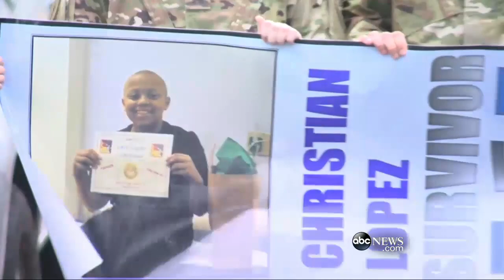Teen Who Beat Stage 4 Cancer Gets Full Military Salute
Christian Lopez, 13, is surprised by a military parade in his honor that was organized by his aunt.